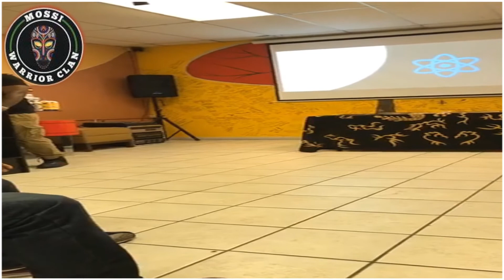Regarding Blood Sacrifice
Mossi Warrior Benjamin Nije explaining Blood from the African Perspective